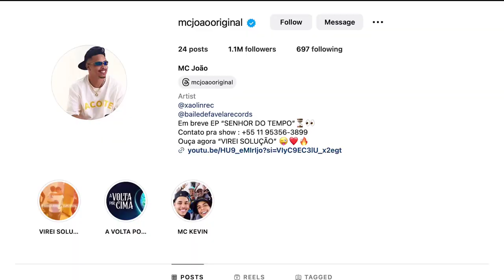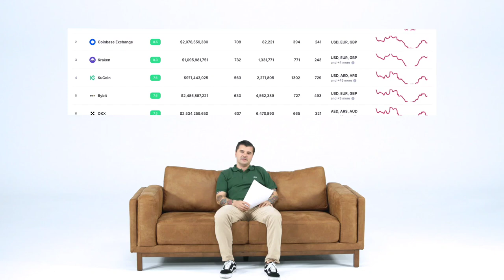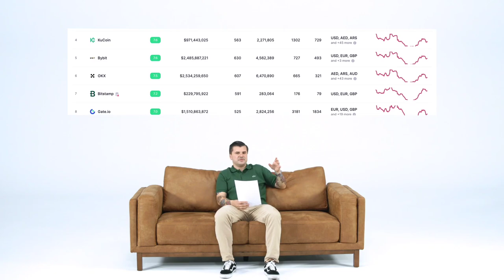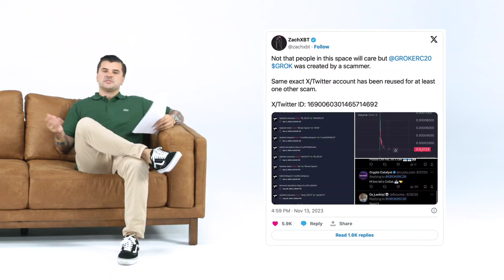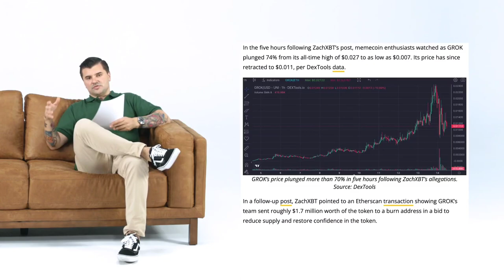Papo Tech e Cripto Show | Brasil Metaverso